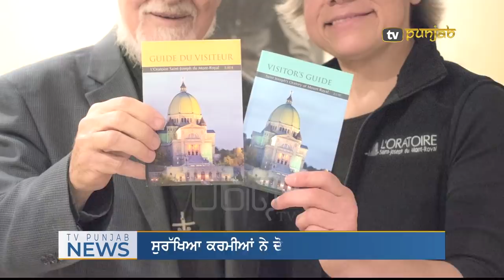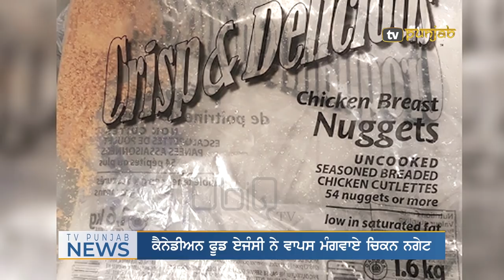Priest Stabbed in Montreal | Canada News Now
To boost your business advertise with TV Punjab, email to . TV Punjab is available FREE worldwide on iOS and Android Mobile apps. TV Punjab is also available on Apple TV, Amazon Fire TV, Roku TV, Android TV.

You can watch TV Punjab on Jaadu TV, Shava TV, Cruze TV, Indel TV, Fastway TV USA, IPTV Galaxy and various other cable and IPTV networks around the globe